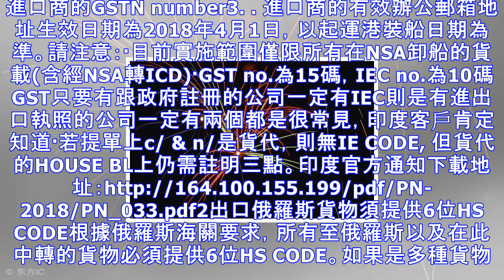突然宣布限制進口！出口印度、俄羅斯、蘇丹等國注意新規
按印度海關最新要求，所有出口至印度港口的貨物（含印度內陸港），提單和艙單必須顯示以下信息：1. 進口商的IE Code2. 進口商的GSTN number3. 進口商的有效辦公郵箱地址生效日期為2018年4月1日，以起運港裝船日期為準。請注意：·目前實施範圍僅限所有在NSA卸船的貨載(含經NSA轉ICD)·GST no.為15碼，IEC no.為10碼GST只要有跟政府註冊的公司一定有IEC則是有進出口執照的公司一定有兩個都是很常見，印度客戶肯定知道·若提單上c/ & n/是貨代，則無IE CODE, 但貨代的HOUSE BL上仍需註明三點。印度官方通知下載地址：
源: pixpo